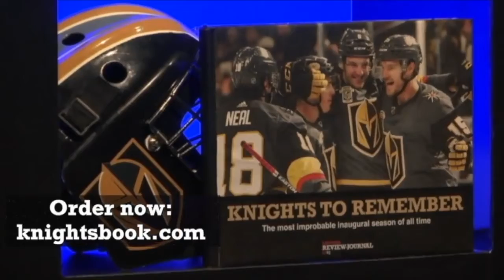Las Vegas Morning Update - Thursday, June 21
Here are your Thursday morning headlines.
1. Vehicle cleared after lockdown at Suncoast in west Las Vegas
2. 5 charged with hate crime in assault at Las Vegas hotel.
3. Golden Knights complete sweep of NHL awards.